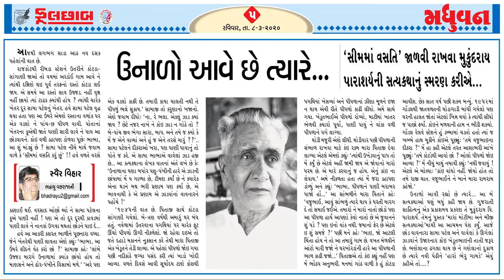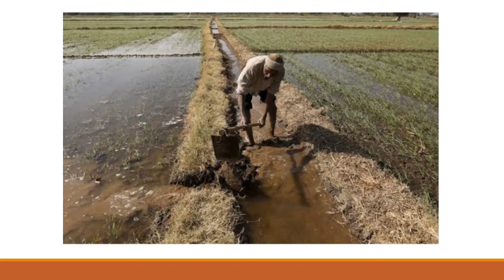||Bhadrayu@ઉનાળો આવે છે ત્યારે...||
"સીમમાં વસતિ" જાળવી રાખવા સર્જકશ્રેષ્ઠી શ્રી મુકુંદરાય પારાશર્ય ની સત્ય ઘટનાઓ
ધરતીપુત્ર વૃક્ષને જીવની જેમ ચાહે છે તેથી તો વાવે છે, સીંચે છે, ઉછેરે છે ને તેની સાથે જીવંત ઐક્ય અનુભવે છે !! પણ માણસ તરીકે આપણી કાંઈ ફરજ ખરી કે નહીં ??
લેખન : ભદ્રાયુ વછરાજાની
પઠન  :  જેલમ હાર્દિક

Bhadrayu Vachhrajani